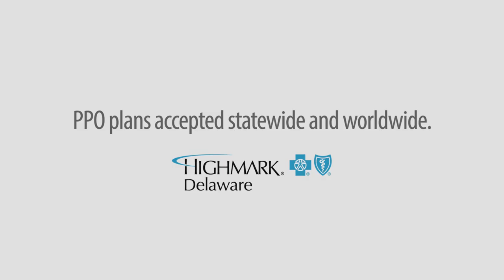Highmark Health - Blue Hen - TV Campaign 1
Feelin' Blue has never felt so good. Get the best Delaware Healthcare Plans from HighMark BCBS.

ABOUT dPOST
dPost is a modern content company with over 20+ years of experience creating film, television, music video + animation.

Based in Buffalo, NY, we use YouTube to share our love of all things creative + visual, including VFX breakdowns, Behind-The-Scenes content on major productions and even some of our favorite tips + tricks to speed up your workflow.

Come along for the ride, and do stuff that sticks!